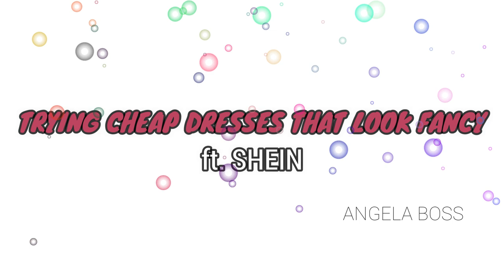Shein Dress Haul | Trying cheap dresses that look fancy | Bougie on a budget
Adulting is all about them bills, bills. bills, so I had to stick to a budget when dress shopping for a wedding event coming up.  All these dresses were under $25! I was so impressed with... MOST of them.  Enjoy!

The robe I have on in the video

LINKS TO THE DRESSES:
Green dress
Pink silky dress
Black silky dress
Red dress
Black one sleeve dress
White floral dress
*Boob tape for when you can't wear a bra.  I swear by this stuff!*

OTHER VIDEOS YOU MAY LIKE:
WATCH: 9 TRENDY AF WAYS TO TIE A SILK SCARF INTO A SHIRT (PART 2) | How to wear a silk scarf
QUESTIONS I GET A LOT:
What camera do you use to film? Canon Powershot G7x Mark II

AMAZING BEAUTY HAIR (hair extensions)
$15 off code: ABHBoss

LIQUID I.V. (hydration drink products)

SMART UV STERILIZER (sterilizer box)